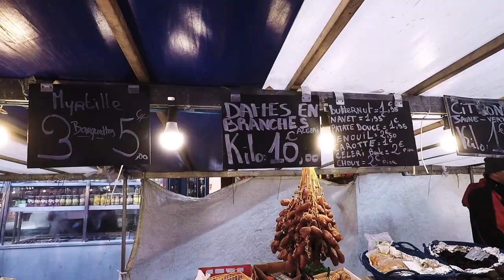PARIS | FRANÇA | VLOG #7 | RAFA ROMERO